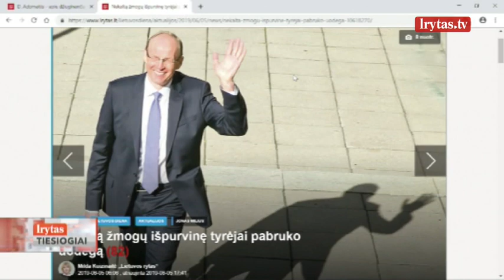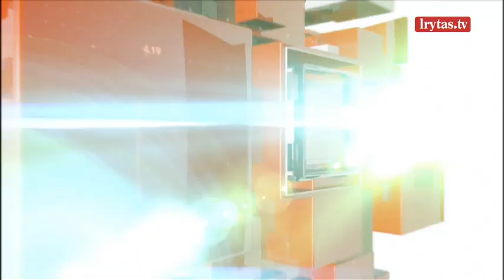Lrytas tiesiogiai 2019-06-06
LrytasTIESIOGIAI: D. Adomaitis paskelbė išplėstinį rinktinės kandidatų sąrašą, kuriame nėra D. Motiejūno. Lietuvoje gaivinama rentų Seimo nariams idėja. Taip pat kalbėsimės apie niekuo pasibaigiančius teisėtvarkos tyrimus – studijoje vieši teisininkas, buvęs teisingumo ministras G. Bartkus ir Seimo narys J. Razma.